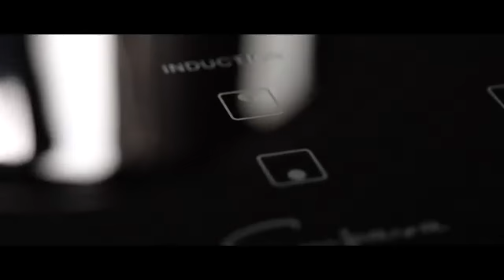Empava IDC12B2 Horizontal Electric Stove Induction Cooktop with 2 Burners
Empava IDC12B2

The USA & Canada ETL Certified Electric Stove Induction Cooktop designed and engineered in the USA by Empava Appliances with 2 Years US Based Manufacturer Warranty.
The flawless Empava smooth tempered glass surface allows for effortless cleanup, manufactured without the release of hazardous metals into the ground and withstands intense heat without cracking or chipping. Approved for installation over any Empava brand 24 in. under-counter single wall ovens. Most stainless steel and cast-iron cookware are induction compatible.Never run the cooktop under water
Hot Surface indicator - An "H" will appear in the surface cooking area display let you know when elements are hot to the touch with just a glance. Pan size sensor heats the element to the size of your cookware and turns off when no pan is present for safety and more efficient cooking. With induction cooking, heat is generated directly in the cookware, so the cooktop stays cooler to the touch, with child control lock feature prevents unintended activation for added safety.
9 Temperature level settings (120°F to 460°F) , 8 Power Level settings from 300W to 1800W on Left Burner, 6 Power Level settings from 300W to 1300W on Right Burner power sharing. It has a heating level from as low as 300w to fast boiling, accurate and easy temperature changes at the touch of a button, boil, stew, fry, stir fry, switch from one mode to another as needed, making cooking easy and enjoyable.
1-179 minutes timer mode will help you to cook perfectly and accurately. Our induction cooktop can control the cooking time precisely for you. You can set induction cooktop to turn the cooking zone off automatically after your setting time is up, rest and enjoy the rare leisure time!
Empava Appliances designs the highest quality cooking experience. Our induction cooktops, gas cooktops and wall ovens are fully equipped for safety, the sleek black finish and built-in design offers an attractive look for any counter. Red LED display with black glass surface helps achieve a modern look that complements the entire kitchen.
Now you are cooking! Enjoy all these features even more by knowing this cooktop. Product Dimension 20.5 in. L x 14.12 in. D x 2.12 in. H. Cutout Dimensions 19.5 in. L x 13.5 in. D., plug and go US Standard 120v electrical plug pre-installed, 20 amps breaker required.